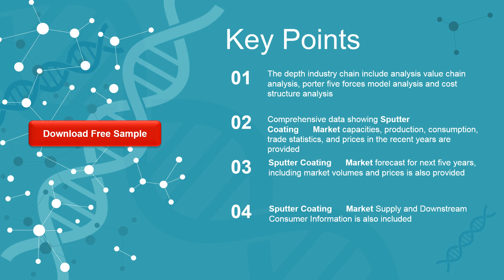Sputter Coating Market Size, Manufacturers, Supply Chain, Sales Channel and Clients, 2020 2026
Sputter Coating market is segmented by region, by country, company, type, application and by sales channels. Players, stakeholders, and other participants in the global Sputter Coating market will be able to gain the upper hand as they use the report as a powerful resource.